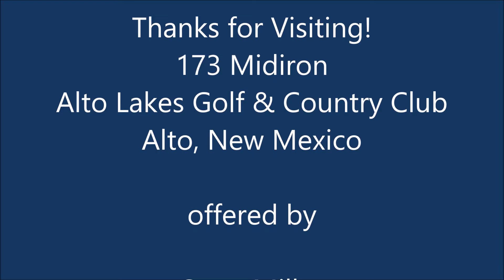173 Midiron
THIS CHARMING ALTO MOUNTAIN HOME COMES FULLY FURNISHED WITH A GOLF MEMBERSHIP AND SITS ON TWO SECLUDED LOTS, OVER AN ACRE OF LAND ! VAULTED CEILINGS IN LIVING ROOM, LARGE FRONT COVERED DECK FOR SUMMERTIME LIVING WITH T.V.